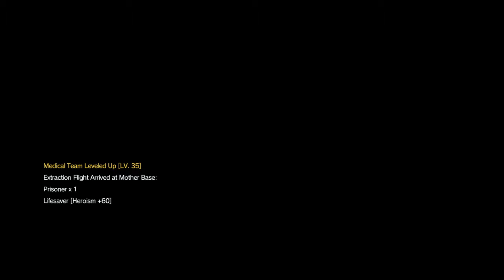Metal Gear Solid V: Episode 08 - Speedy 'S' Rank